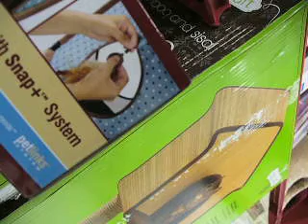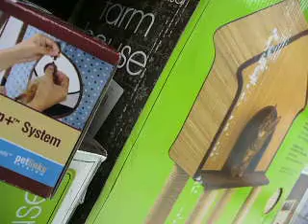Xum Xum at Petco 2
Xum Xum is the sweetest of all our darling princess. She loves to sit in your lap and purr and be loved on.  She is a very precious  baby doll.  We loved to find her a forever home. She is sweeter than sugar and is a quiet girl. She do best in a an adult only quiet home.
UPDATE 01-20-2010 Our precious Xum Xum has come back and is back up for adoption again.  Her former family wasn't familar with Oriental Shorthairs and decided they didn't want her after all. Xum Xum is a catlovers dream come true so we know she will find her true forever family very soon. UPDATE 1-1-2010 Xum Xum was adopted by a loving family who saw her We are so thrilled to see our special girl get her Christmas wish and find a forever home. Xum Xum is the mother of Misti, Yum Yum and Zum Zum. She is seal lynx classic Oriental Tabby . She is very sweet girl and after her kittens are adopted she loved to find her very own forever home. The adoption fee is 100.00.